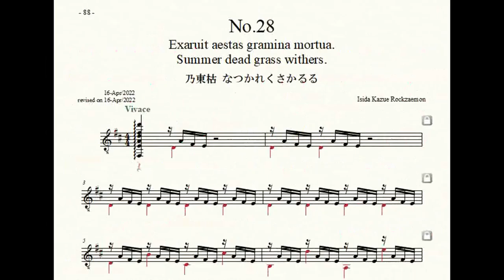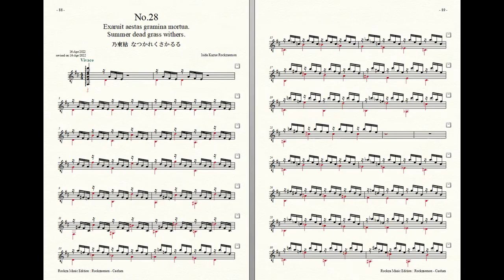Rockzaemon “Caelum” Preludes for Guitar No.28 (1st draft)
Rockzaemon.
Preludes for Guitar.
Caelum No.28
1st draft.

乃東枯
なつかれくさかるる
Summer dead grass withers.
Exaruit aestas gramina mortua.